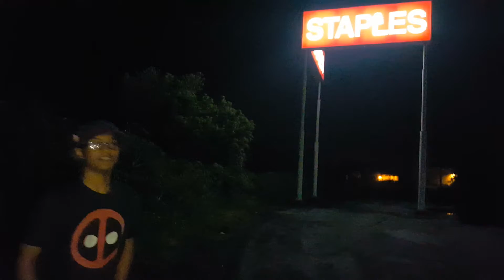"True Tales In Real time: The Car meet."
"Neutral Jones retelling of a story that happened to his friend."